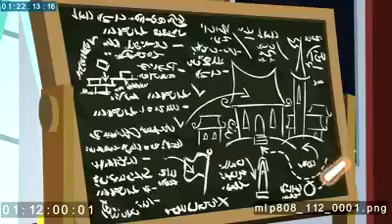MLP 'Sunburst & Starlight parents'